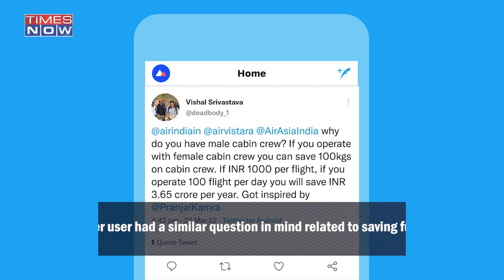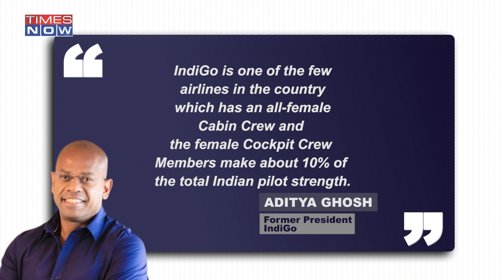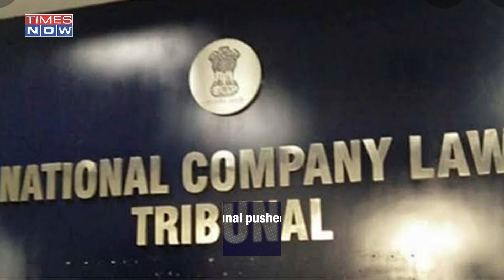Jet Airways Negates The Prospect Of All-Female Cabin Crew To Save Fuel | Business News | India News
Responding to a Twitter user’s query over hiring female-only cabin crew to save fuel cost, the CEO-designate of Jet Airways Sanjiv Kapoor Jet Airways shed light on aviation norms. Here's what Sanjiv Kapoor thinks.